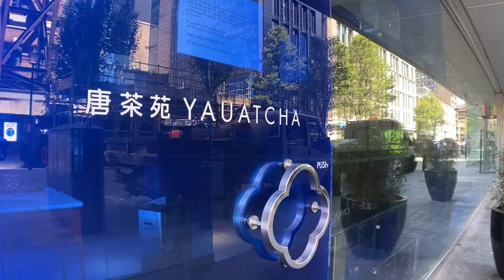Dufour's Place, London, Virtual Tour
LSO Virtual would like to present to you this spectacular property via a virtual tour with custom made music, tailored voice over, high quality editing and filming.